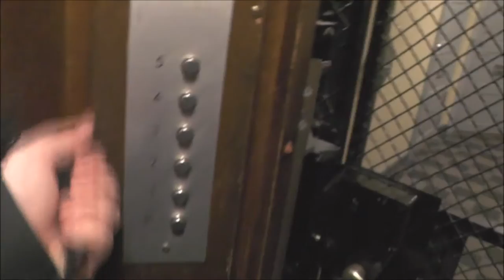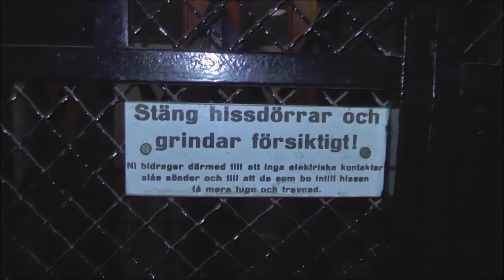Poijés & Wettermark Traction elevator @ Alströmergatan 51, Stockholm